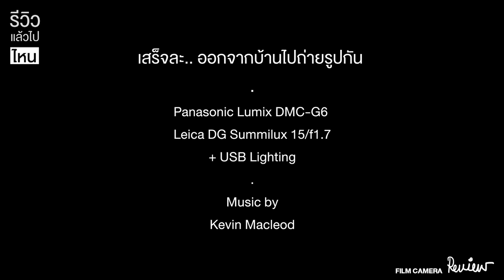Camera Cleaning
Film Camera cleaning, ทำความสะอาดกล้องฟิล์มกันหน่อย
ได้กล้องมาใหม่ๆ ก็ต้องจับอาบน้ำแต่งตัว ทำหล่อไปอวดโฉม